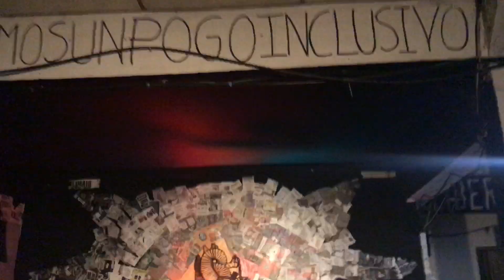KRAV BOCA en l'Astilla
Concierto en L'Astilla de Provocación al incendio + Ground + Krav Boca el 4 de mayo de 2019